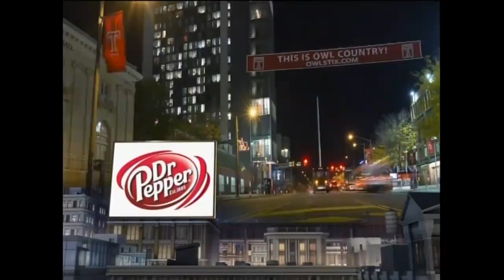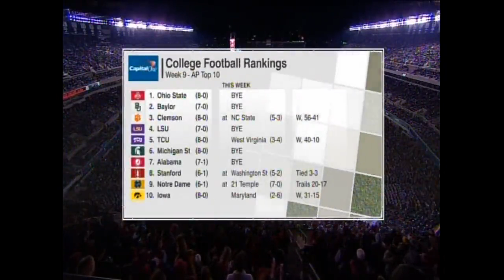College Football 2015-Notre Dame vs. Temple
Temple tries to pull off a program changing upset when it takes on the Notre Dame Fighting Irish.